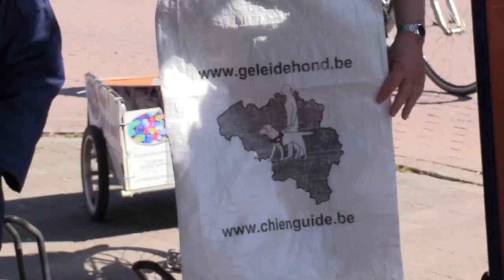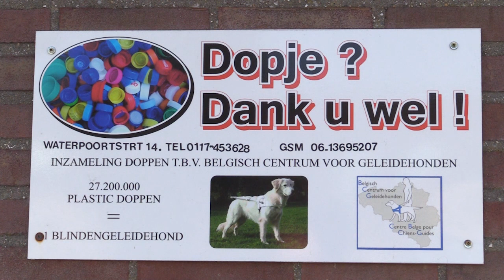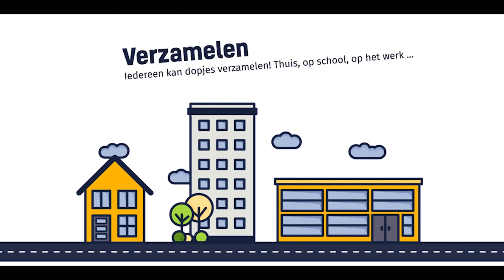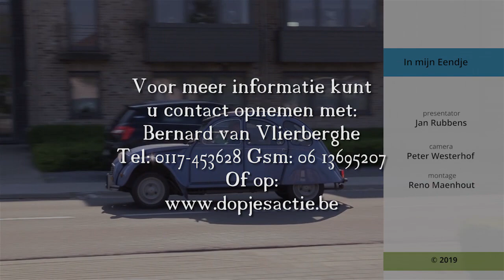In mijn Eendje op pad | Doppen verzamelen voor goede doel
Mooi om mensen uit de streek in beeld te kunnen brengen die veel over hebben voor een ander. Zo ook Bernard van Vlierberghe uit Oostburg. Hij verzamelt plastic en metalen doppen voor het goede doel: de opleiding van blindengeleidehonden.